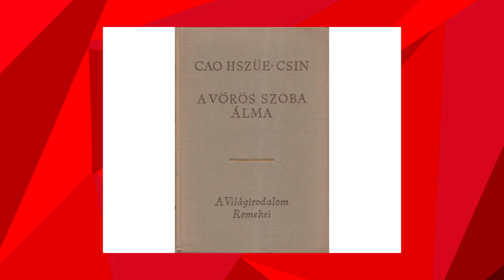MAGYAR-KÍNAI BARÁTI TÁRSASÁG - Kína most is közel fotópályázat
A Magyar-Kínai Baráti társaság „Kína - Most is közel" elnevezésű különleges fotóalbum pályázata a beküldött anyagok számában és sokszínűségében is felülmúlta az előzetes várakozásokat. A fotók Kína ihlette utazásokat, csodálatos tájakat, épületeket, kínai embereket, élményeket elevenítenek fel, izgalmas és érdekes életsorsokat, magyar és kínai vonatkozású közös történeteket mutatnak meg.